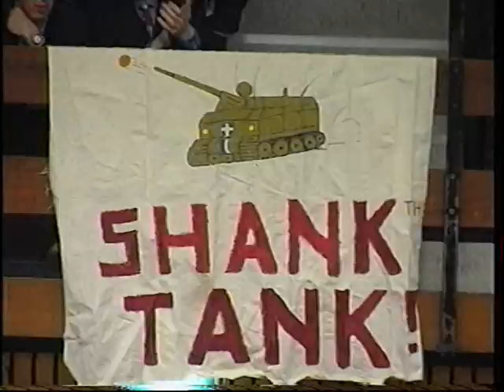7 - Cees Lubbers/The Hammers 1996-1999 DVD2 part 3 of 4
Years ago I took my old VHS-tapes with all the material that I taped from TV (national & regional) and made them into DVD's. All of the 4 DVD's that I have are 2 hours and every DVD is split into 4 parts by YouTube